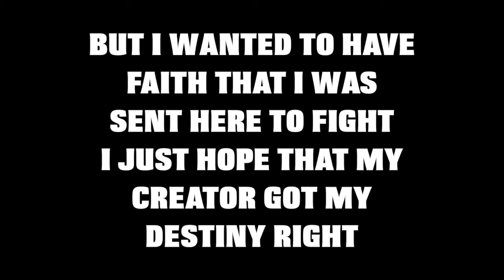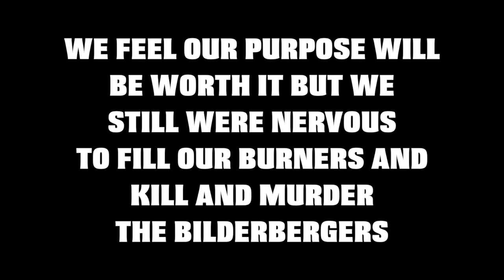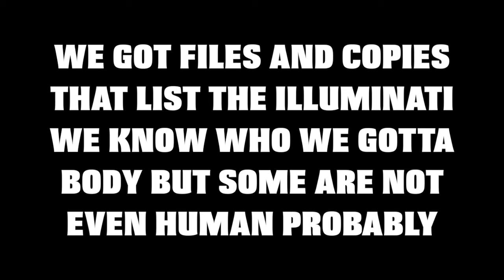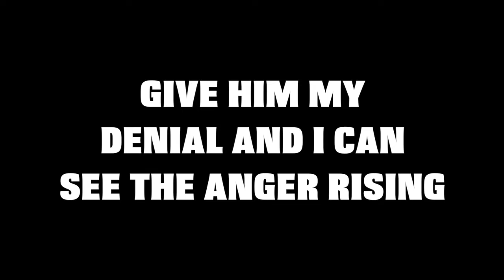Homage (the Lion Killer) - Killing Evil (lyrics)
Lyric video for Killing Evil
Produced by Louie